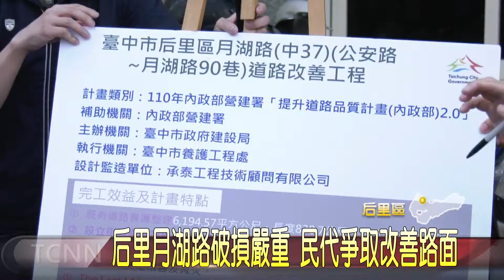后里月湖路破損嚴重 民代爭取改善路面-大台中新聞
后里區月湖路連接公安路、后科路東西向的重要幹道，多年來缺乏經費養護，加上該處自來水管線老舊漏水，不時有挖掘工程在進行，也導致路面殘破不堪，嚴重影響用路安全，為此民代這天也特別邀集相關單位到場會勘，希望能爭取經費，協助改善道路破損問題。